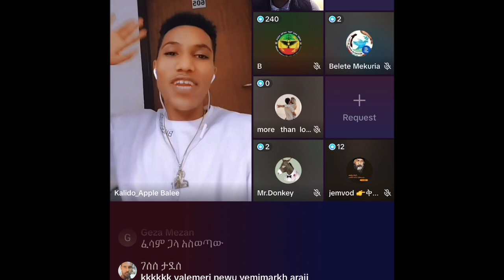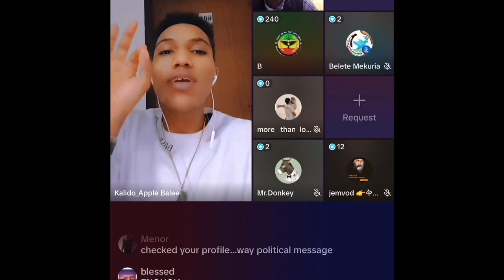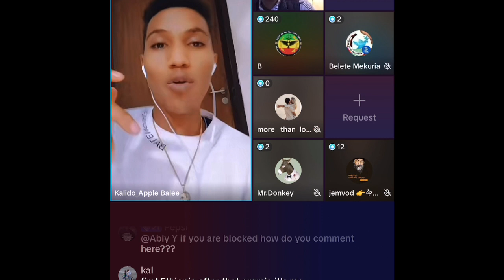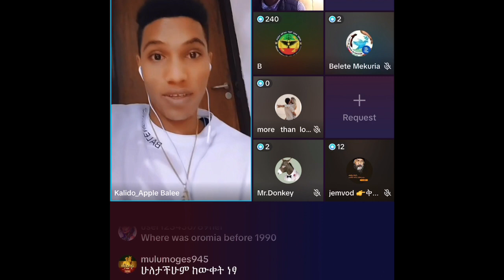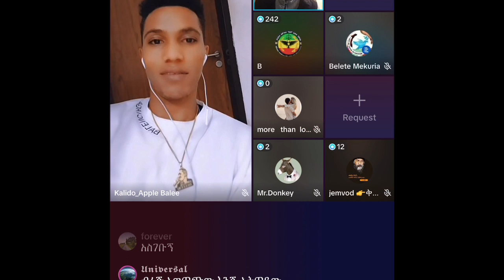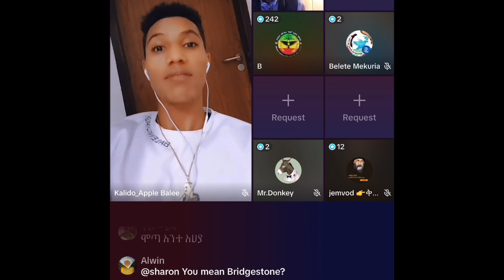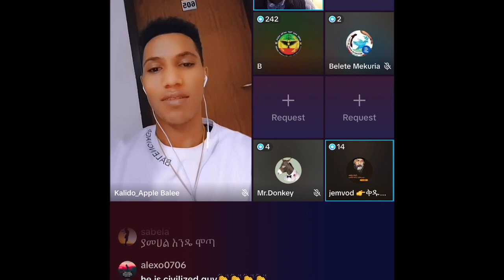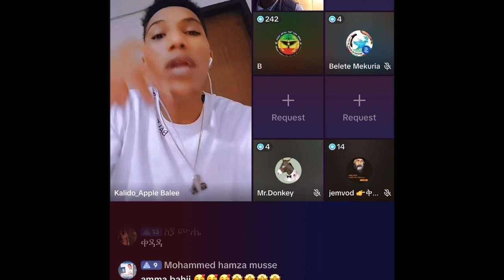Just for fun